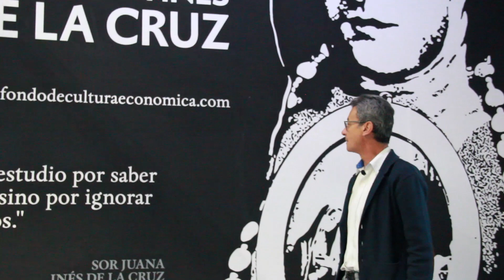CulturaDentro | Laberinto de letras con Ostoa La Cocina Mexicana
Para encontrar las mejores historias necesitamos un guía, para salir de un laberinto, necesitamos de un guía, o siempre ir hacia el lado derecho.
Hoy estamos con AlejandroOstoa junto con quien nos sumergiremos en un LaberintoDELetras y saldremos en compañía no de un fauno, sino de las mejores páginas de los mejores autores que el ha seleccionado para nosotros.